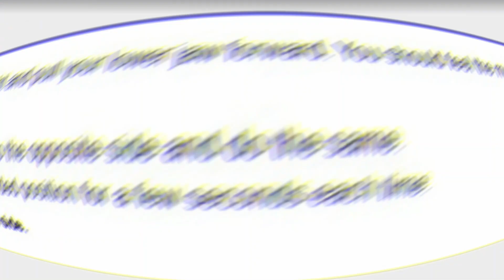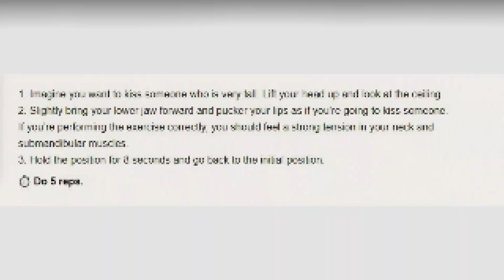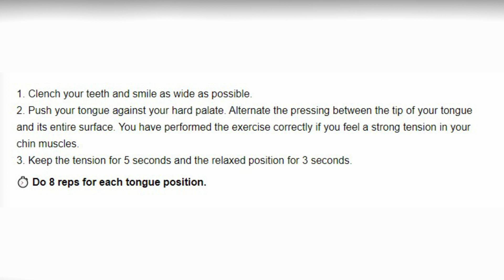How to Get Rid of a Double Chin | Learn Tricks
How to Get Rid of a Double Chin
It is not just weight gain but also nutrition, posture, specific skin, and genetics that contribute to the appearance of a double chin. The good thing is that everything can be corrected, you just need to make a little effort and follow these simple recommendations. Also, there are several exercises that will help your neck look slim and fit.

"How To Learn Tricks" recommends that you do this small set of exercises every day; You don't need any special equipment for it. Remember to keep your back straight and shoulders down throughout the entire workout.

1. Warming up
2. The “scoop” exercise
3. Touching your nose
4. Lifting the cheeks
5. “Kiss the giraffe” exercise
6. Resistance
7. Puffy cheeks
8. The “smile” exercise

Watch: • BEAUZ - Illusion (feat. Crunr) [NCS R...